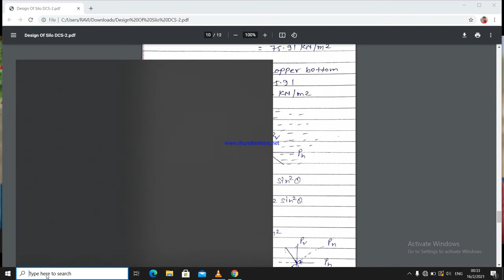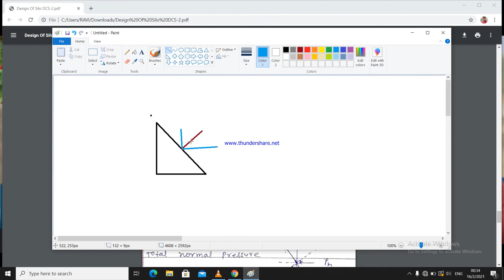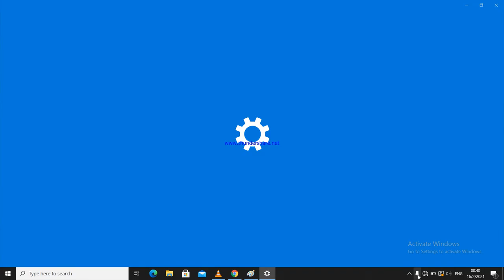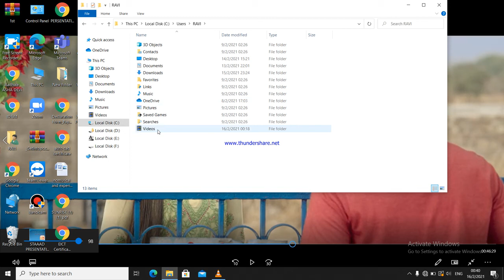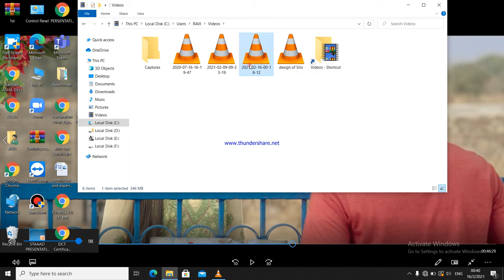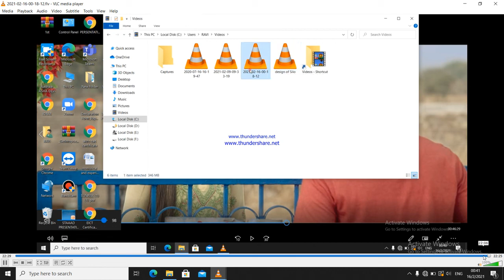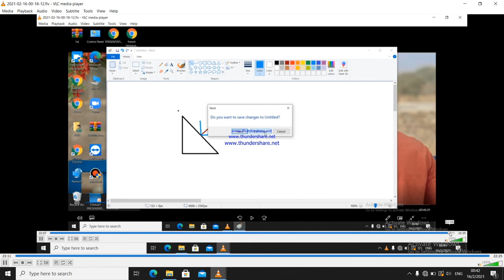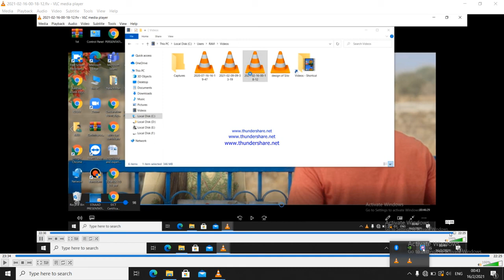Design Of Silo part 2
silo